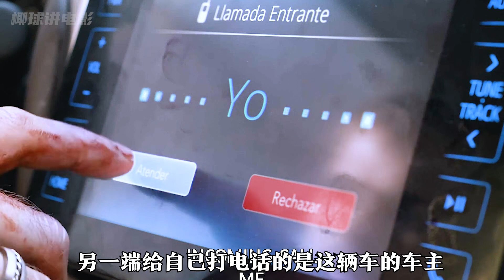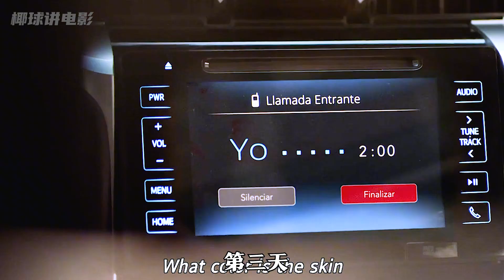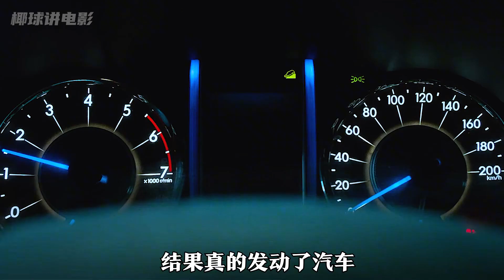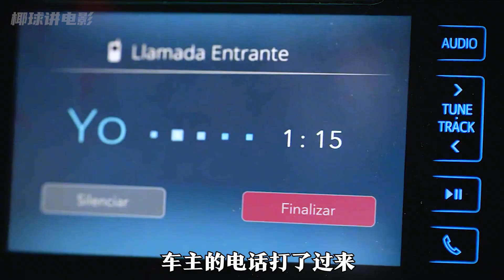大叔設下圈套，倒霉偷車賊被鎖車內7天，懸疑片《4X4瘋鎖》